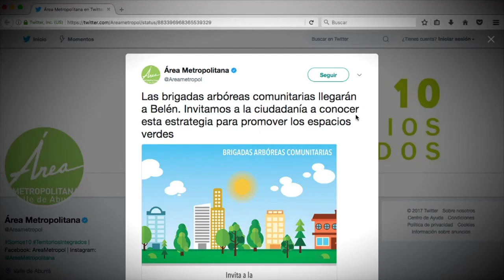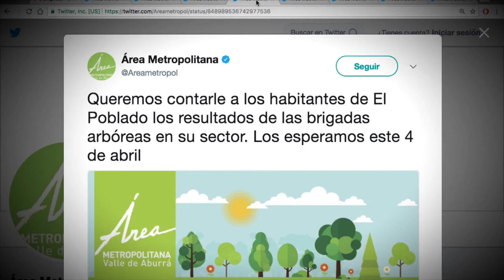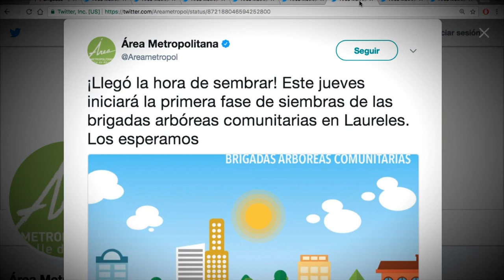Brigadas arbóreas en redes sociales [NOTA - Diálogos Metropolitanos - 3 de septiembre] Telemedellín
Nota realizada para el programa Diálogos Metropolitanos del 3 de septiembre sobre brigadas arbóreas.